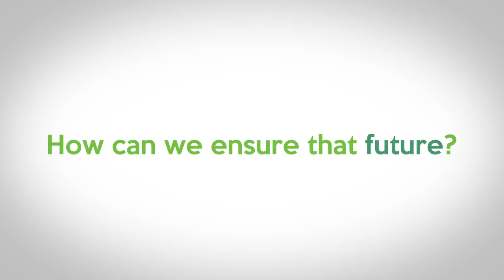Rice for the Future RiceCongress2018 Opening Video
For more than half of the world’s population, rice is life. But as the demand increases while urban migration, resource degradation, and climate change intensify, how can the humble rice remain sustainable
and continuously support the lives of people who depend on it in the future?

It all begins…with a seed.

Supplementary clips attributed to Videvo.